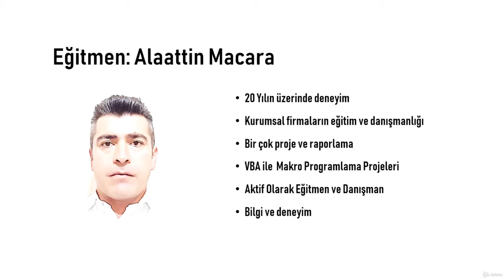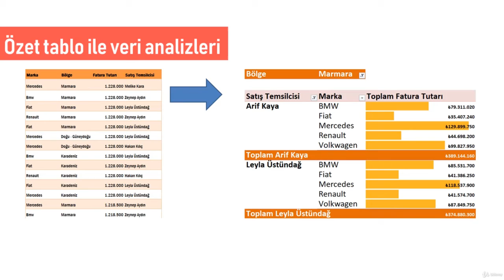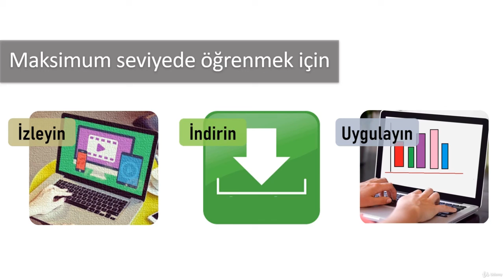Sıfırdan Uzmanlığa Microsoft Excel - learn Microsoft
Best Microsoft Course
Sıfırdan başlayarak ileri seviyeye kadar Microsoft Excel'i tüm yönleriyle eksiksiz öğrenin.
Excel ekranındaki komutları rahatlıkla kullanabileceksiniz.,70'in üzerinde formülü rahatlıkla yazabileceksiniz.,Pivot Tablolar (Özet Tablolar) ile raporlar hazırlayabileceksiniz.,Kendi profesyonel grafiklerinizi oluşturabileceksiniz.,Listelerdeki verilerden anlamlı raporlar hazırlayabileceksiniz.,Veri analizi komutlarının tamamını öğrenecesiniz.
Fare ve klavye kullanımı gibi temel bilgisayar kullanım bilgisi,Excel tüm yönleriyle etkin kullanabilmeniz için hazırlanmış eğitim seti. Eğitim setindeki videoları izleyin ve uygulama dosyalarını indirerek kendiniz deneyin. Excel kullanım becerilerinizi zirveye taşıyın. Bu set ile formüllerden grafiklere, özet tablolardan veri analizine kadar tüm yönleriyle Excel'i etkin kullanabilirsiniz. Sektöründe 20 yılı aşkın süredir kurumlara Excel eğitimi veren uzman eğitmen Alaattin Macara deneyimlerini ve bilgilerini sizlerle paylaştı.,Temel seviyeden başlayarak Microsoft Excel'i iş hayatında etkin biçimde kullanmak isteyenler.,Temel seviyeden başlayarak Microsoft Excel'i iş hayatında etkin biçimde kullanmak isteyenler.